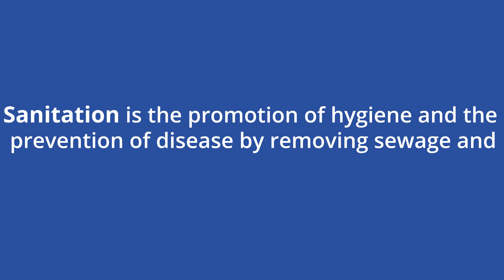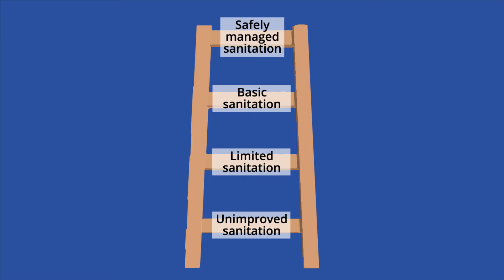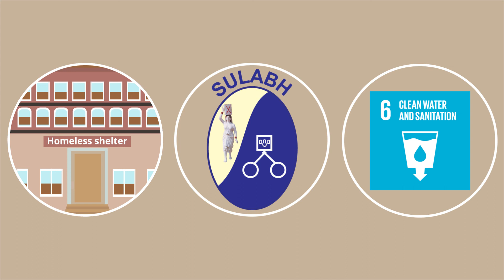Sanitation: Toilet Talk - Public Health Series | Academy 4 Social Change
Sanitation is the promotion of hygiene and the prevention of disease by removing sewage and trash from human contact. The WHO defines different levels of sanitation. Open defecation into pits without slabs, hanging latrines, or buckets is defined as “unimproved sanitation.” Basic sanitation hygienically separates human feces from human contact; it is considered limited when multiple households share this facility. The highest level of sanitation is considered safely managed, and takes the waste from basic sanitation and properly treats it.

**Think Further Questions:
1. Why do you think improved sanitation is such a widespread problem?
2. Which should be addressed first in a community: waste disposal or access to clean water and hygiene practices? Why?
3. Can you think of any setbacks, besides funding, in increasing sanitation around the world?

**Contents:
00:03 - Problem
00:18 - Explanation
00:37 - Definition of Sanitation
01:04 - How it Works
02:06 - Why Care?